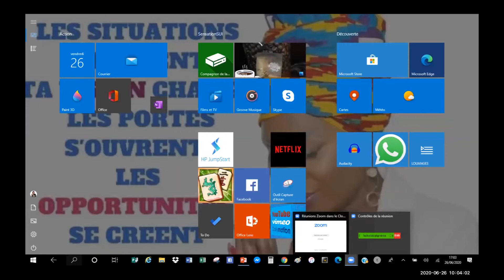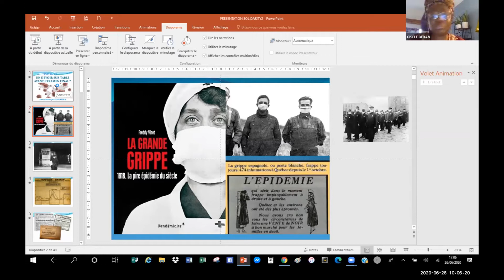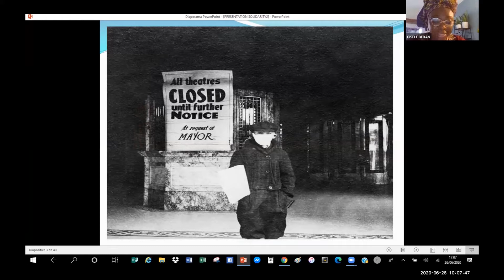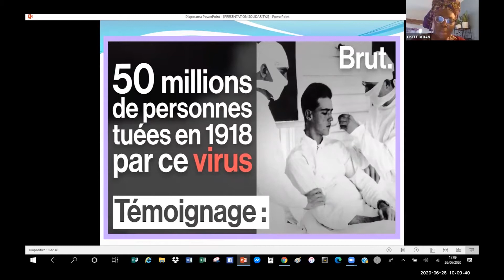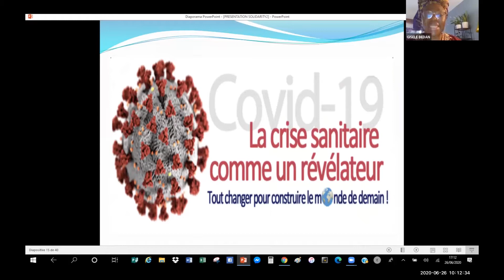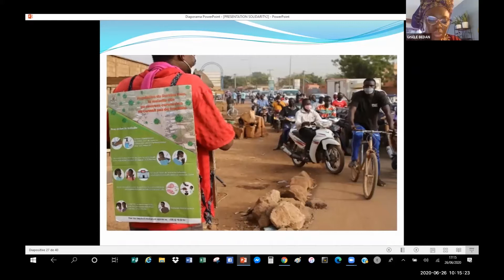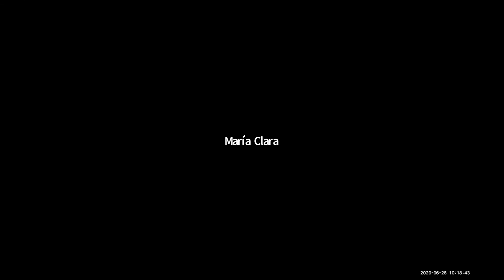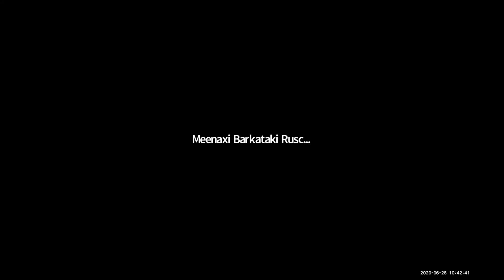Gisèle Bedan @ Solidarity Conference 2020: "Covid-19: devoir sur table avant l'examen final"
Gisèle Bedan is a former Minister of Education of the Central African Republic and Founder and Director of Elit' Formation, Bangui. Her talk, in French, explains how in the African countries the Covid crisis has been the cause of a certain return to self-reliance at the view of the equality of everybody, poor or rich, at the face of the virus.

"Covid-19: devoir sur table avant l'examen final"

Abstract:  In the article Mme Bedan calls the humanity to take the lesson of the crisis to learn the co-existence and co-operation. Her presentation will be completed by the reading of the article "L'humanité ébranlée et la société effondrée par un petit machin", by the writer Moustapha Dalheb from Chad.